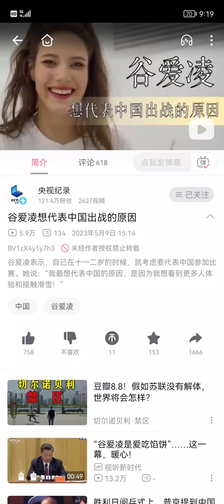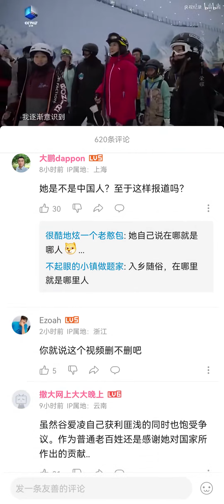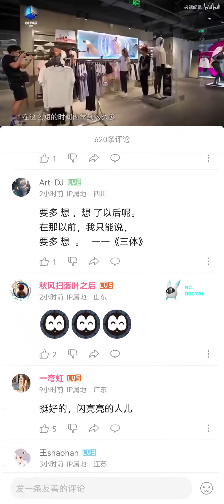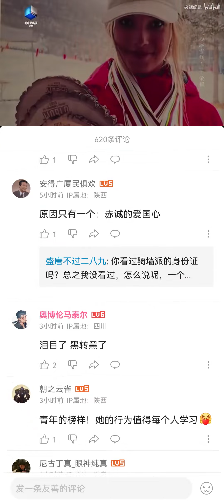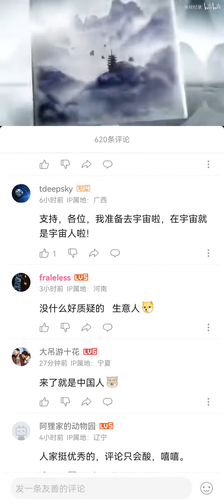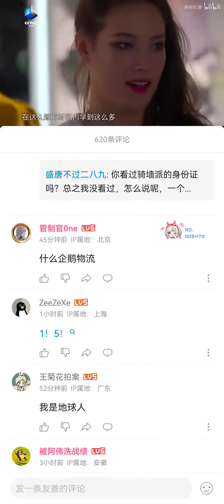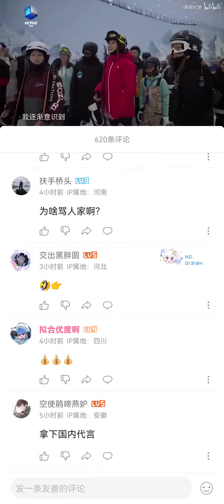央视记录：谷爱凌想代表中国出战的原因【B站评论】